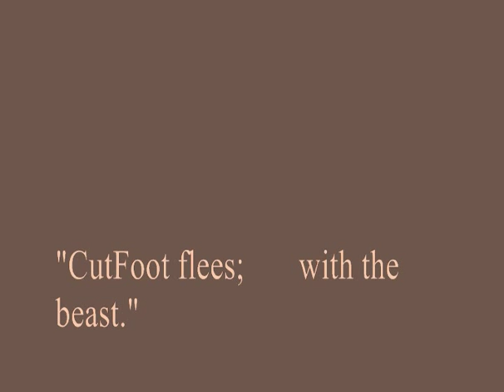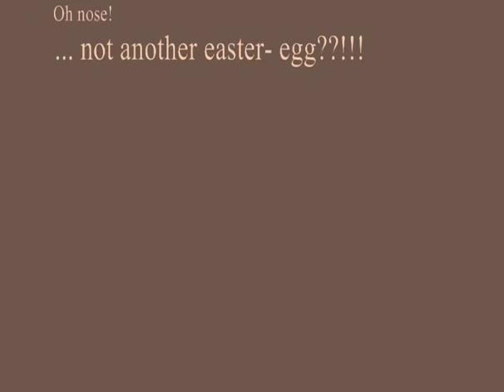CutFoot Flees; With The Beast_April 2010.wmv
New BingoRage painting; documented art process, with music by Rodney Brown (RodneyBrown.ca). Rodney will be performing at our Inaugural Event, "The Spirit Fire is Lit, Again."; August 6-7, 2010, Devlin, NorthWestern Ontario.

SpiritFirePark.ca
BingoRage.com